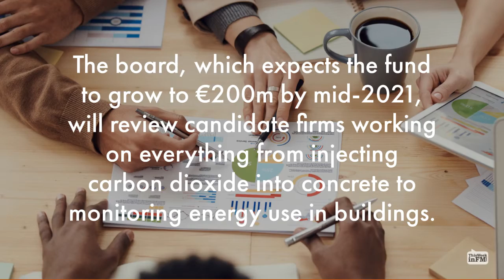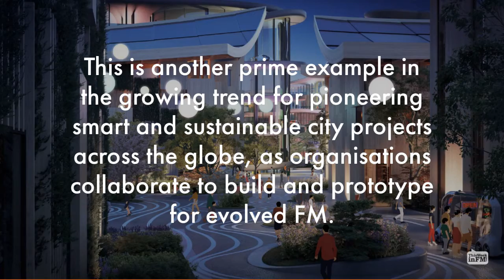Top Stories – 12 March 2021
Welcome to this week's top stories. See links to full stories below...